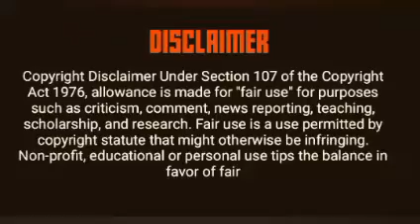Umlando wakwaXulu, Xulu Clan History, ake sith' ukubheka lendaba...